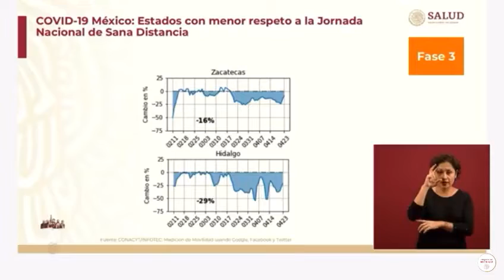HIDALGO, EL SEGUNDO ESTADO QUE NO RESPETA EL QuédateEnCasa; HAY 182 CASOS DE COVID-19